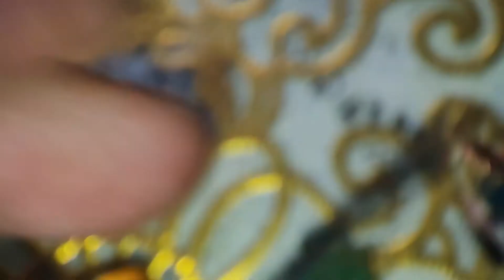jaybird bluebuds x teardown teardown tws jaybird bluebuds x # Bluetooth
Remarkable sound
Secure fit for sports and fitness
8 hours of play time
Designed for music and phone calls
Protects against sweat – Lifetime Warranty